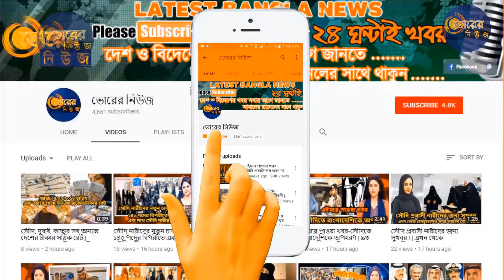এইমাত্র পাওয়া-কোটা সংস্কার দাবিতে চবির শিক্ষার্থীদের ক্লাস বর্জন | শাটল ট্রেন চলাচল বন্ধ!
কোটা সংস্কার দাবিতে আন্দোলনরত ঢাকা বিশ্ববিদ্যালয়ের শিক্ষার্থীদের ওপর হামলার প্রতিবাদে ক্লাস বর্জন করেছেন চট্টগ্রাম বিশ্ববিদ্যালয়ের (চবি) শিক্ষার্থীরা। এই কোটা সংস্কার দাবির প্রতি পূর্ণ সমর্থন জানিয়ে তারা তাদের এ কর্মসূচি চালিয়ে যাবেন বলেও জানান।

এদিকে ক্লাস বর্জনের পাশাপাশি বন্ধ রয়েছে বিশ্ববিদ্যালয়গামী শাটল ট্রেন চলাচল। শিক্ষার্থীরা ষোলশহর এলাকায় জড়ো হয়ে ট্রেন অবরোধ করে বিক্ষোভ করছেন। বিষয়টি নিশ্চিত করেছেন ষোলশহর রেলওয়ে পুলিশ ফাঁড়ির ইনচার্জ জাকির হোসেন।

তিনি বলেন, আন্দোলনরত প্রায় শতাধিক শিক্ষার্থী কোটা সংস্কার দাবিতে শাটল ট্রেন অবরোধ করে রেখেছেন। সকালের সব ট্রেন ছেড়ে গেলেও অবরোধের কারণে সকাল ১০টা ৪০ মিনিটের বিশ্ববিদ্যালয়গামী ট্রেনটি ষোলশহর স্টেশনে অবস্থান করছে। অপ্রীতিকর পরিস্থিতি এড়াতে বিপুল পরিমাণ পুলিশ সতর্ক অবস্থানে রয়েছে বলেও জানান তিনি।

Students of Chittagong University (CU) have boycotted the classes protesting the attack on Dhaka University students protesting against quota reforms. They said they would continue their program with full support for this quota reform demand.

Meanwhile, shuttle train movement has been closed as well as closed classes. Students gathered in Sholashahar area and blocked the train and protested. Sholashahar railway police outpost in-charge Zakir Hossain confirmed the matter.

He said that around 100 protesters blocked the shuttle train to demand quota reforms. Although all trains left in the morning, the train of 10:40 am for the block is being run at Sholashahar station. He said that a large number of police are on alert in avoiding unpleasant situations.